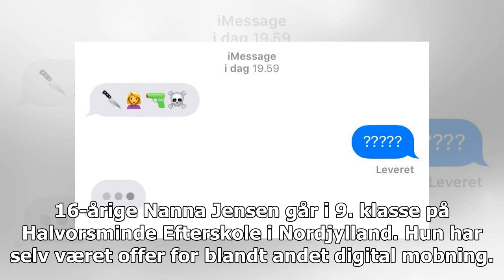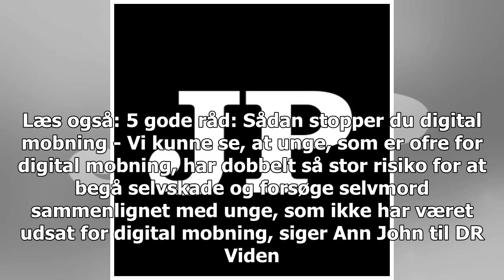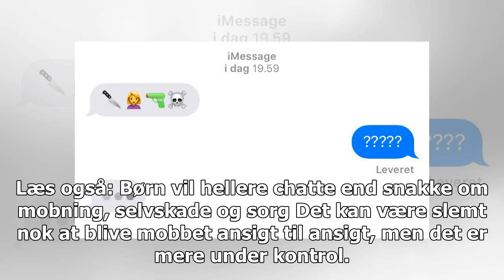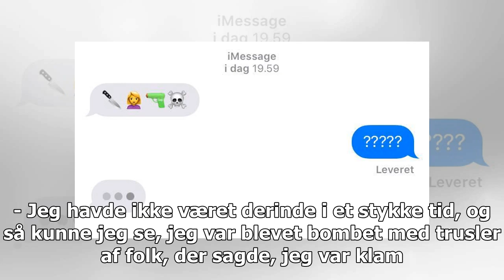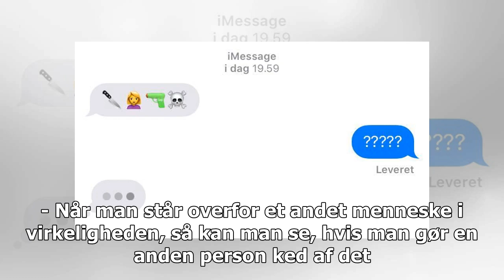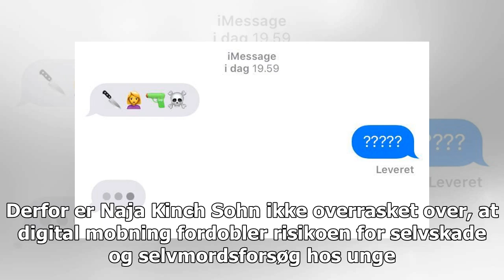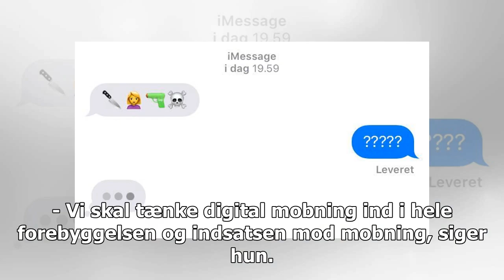Digital mobning fordobler risikoen for selvskade og selvmordsforsøg